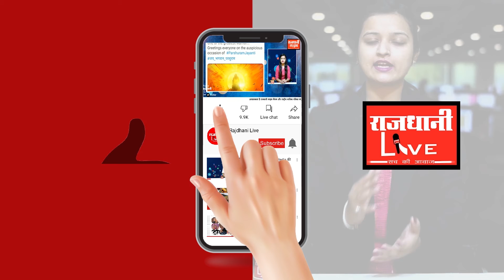DAVV ने जारी किया TIME TABLE |RajdhaniLive